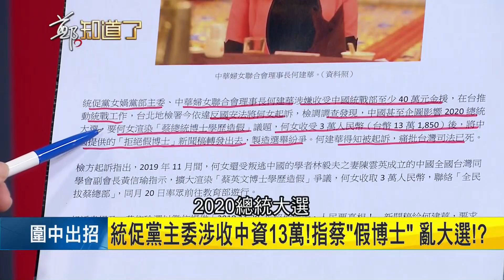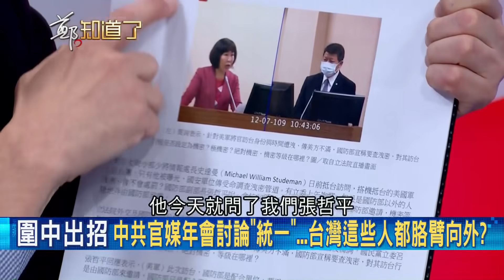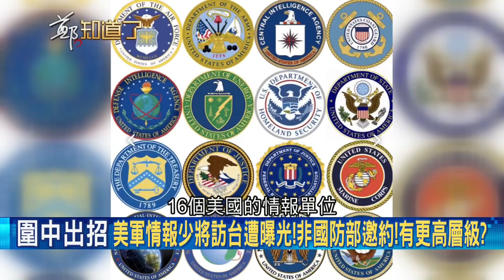統促黨收"中資"散播假消息? 瞎控總統蔡英文"假博士"亂大選助中為虐! 范世平狠酸:怎麼會找"票房毒藥"來代言...│鄭弘儀主持│【鄭知道了精選】20201207│三立iNEWS